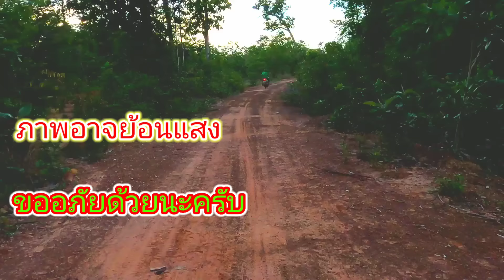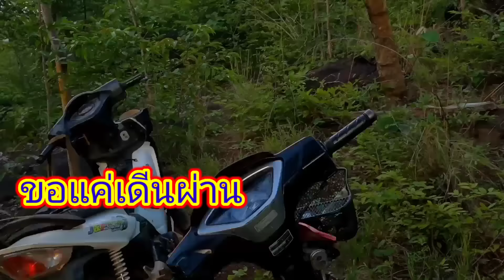วิธีทำกับดักสัตว์ ดักไว้ตามทางเดินของสัตว์ ทำง่าย แต่ได้ผลเกีนคาด.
👉ฝากพ่อแม่พี่น้องกดติดตามทางช่องYouTube บ่าวอาทิตย์ แน่เด้อ เพื่อเปันกำลังแรงใจให้บ่าวอาทิตย์เฮ็ดคลิปให่มๆออกมาเลื่อยๆเด้อจ้าว.

🙏ขอขอบคุณอีกครั้งเด้อจ้าว🙏🙏🙏🙏

     👉สำหรับท่านที่อยากสอบถามหลืออยากจะอุดหนุน อยากจะเป็นกำลังใจ อยากจะเป็นส่วนหนึ่งของช่องยูทูป "หากิน อยู่ถิ่นลาว" ก็ติดต่อหาได้เลยนะครับผม.

👉line ไลน์  ID : Athit-9